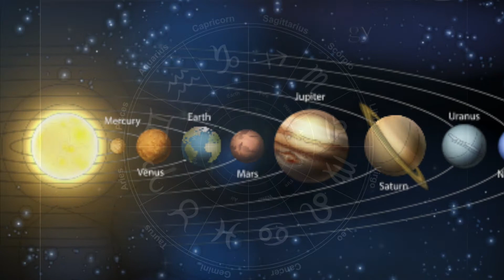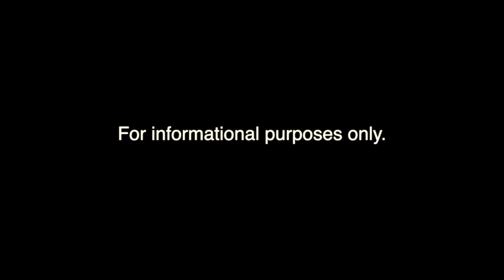"Healing with Astrology" with Liam Watt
Liam Watt was interviewed by Emmy Vadnais, OTR/L about "Healing with Astrology" on the Healing Connections Podcast episode 25 on 1/14/21. Liam is a professional astrological counselor. He shares how astrology can help us to know ourselves, understand relationships, and develop spirituality with a greater connection to the cosmos.